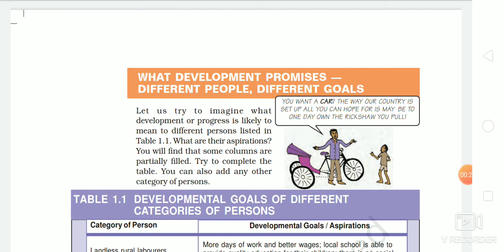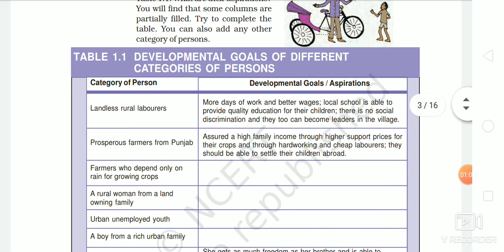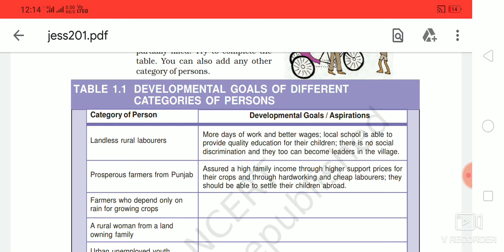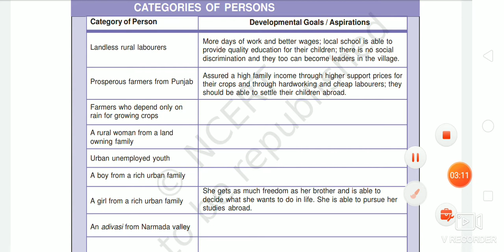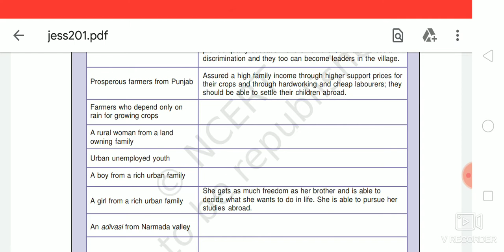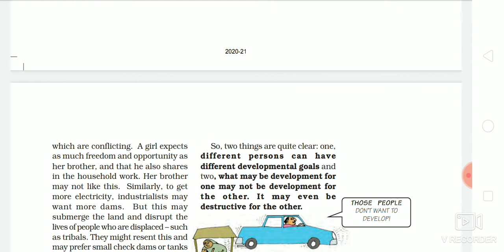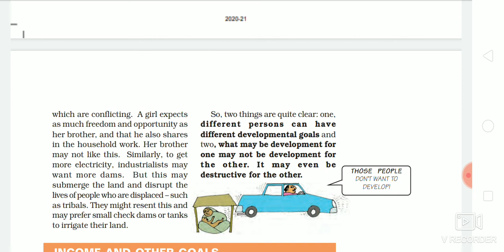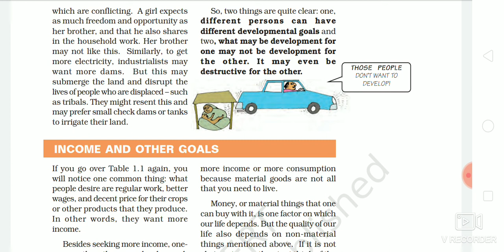Class 10th Subject SST by Kiran Ma'am 27 8 20